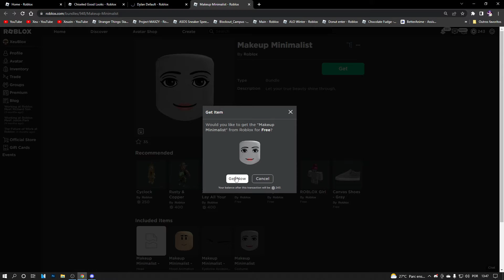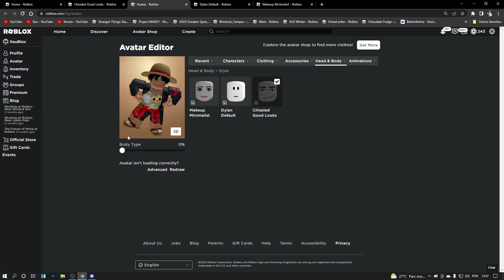ITEM GRÁTIS! COMO PEGAR as NOVAS FACE ANIMADA DE GRAÇA DO ROBLOX